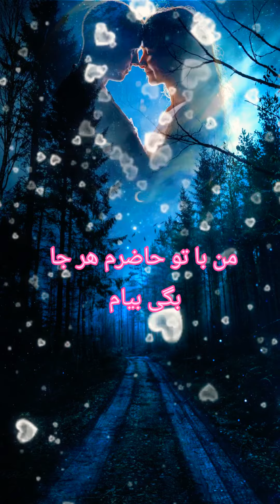Hava Donafarast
Ali Abdolmaleki